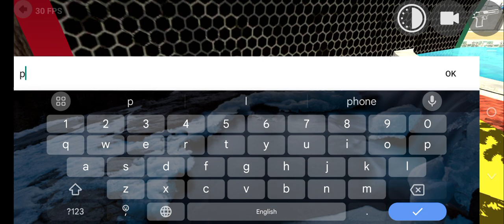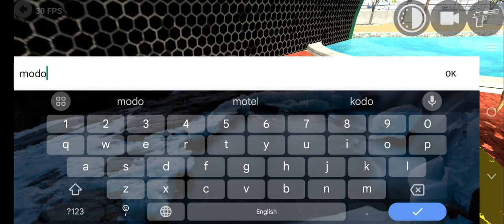Indian bike 3d gameplay